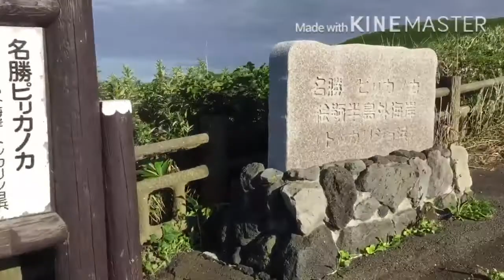室蘭トッカリショに行ってみた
お借りしているフリーBGM＝甘茶の音楽工房
まさに穴場の絶景